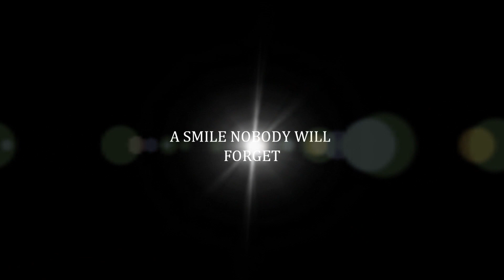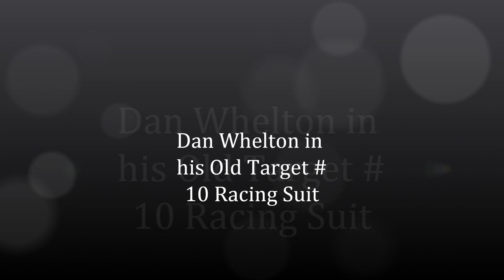My Dan Wheldon Tribute Video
Looking back on a Fearless Race Car Driver who Never gave up Always had a smile on his face enjoy the Video please comment and like ... Remembering #77